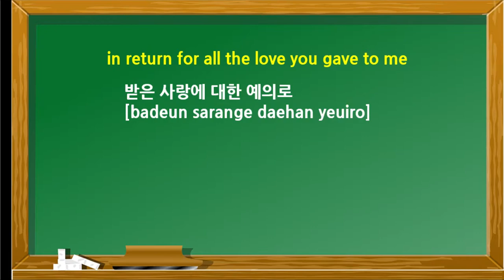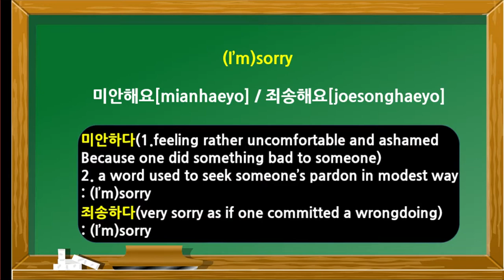korean 도깨비vs run on / 사랑 of conjugation phrase